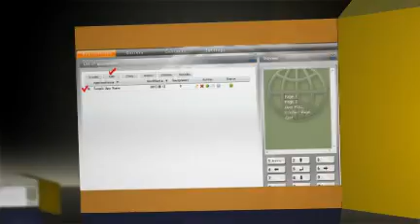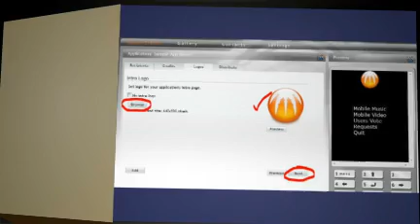Mobile App Designer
Mobile App Designer Easy to Make Mobile Applications with No Programming!